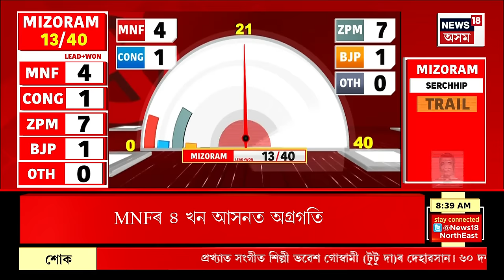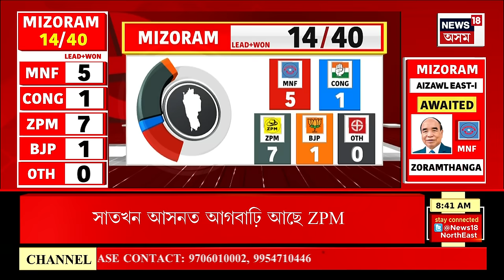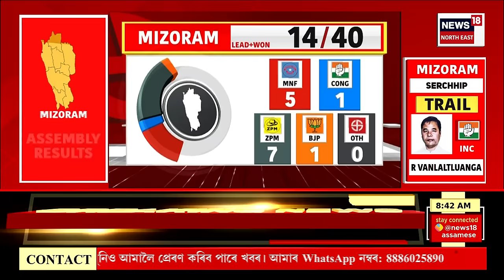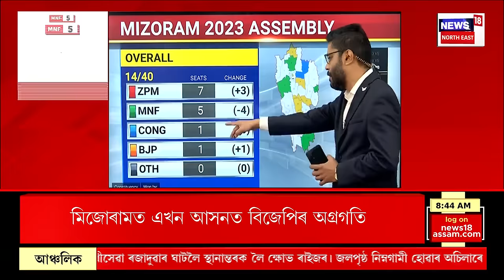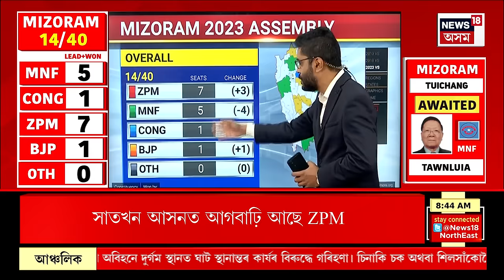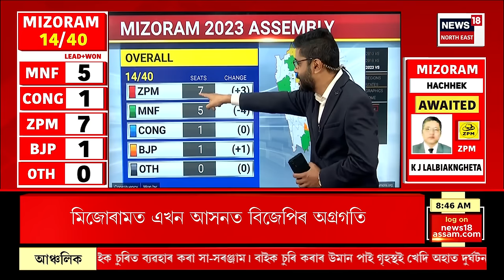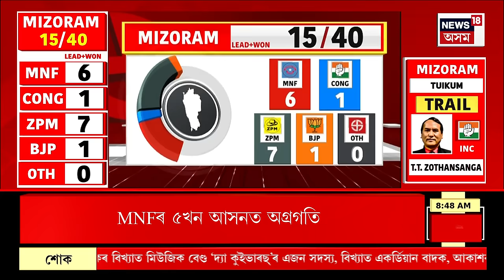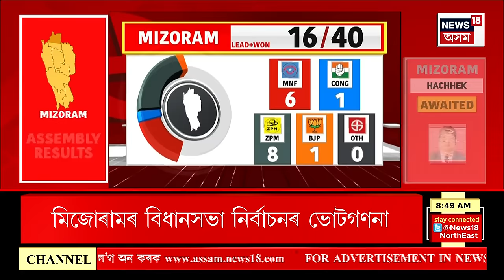Mizoram Assembly Election Results | কোন দখল কৰিব মিজোৰামৰ শাসনৰ গাদী?